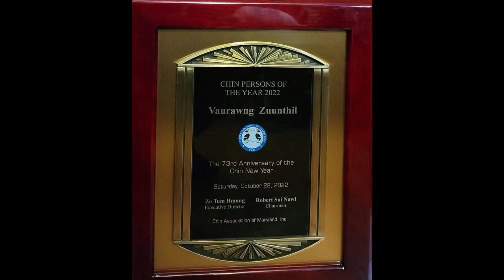Mercy Remsangmuani Kan ram le Vaurawng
Vaurawng Hla by Mercy Remsangmuani